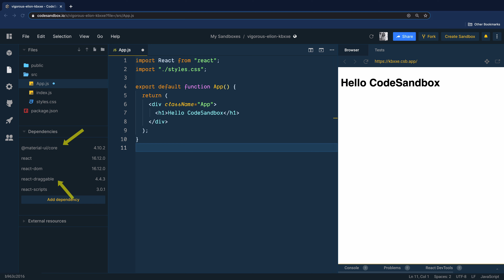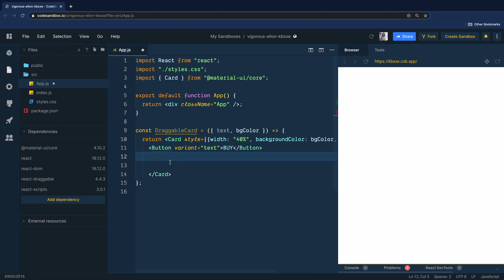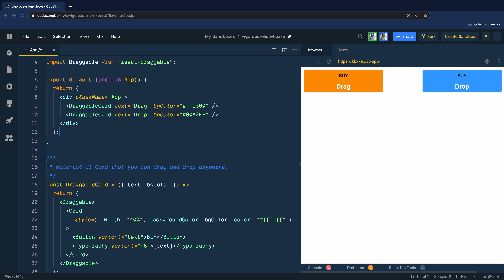Drag and Drop Material-UI Component in a React App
Today, we will see how to add drag and drop functionality to
the Material-UI components within a React app.

Watch all JavaScript Tutorials